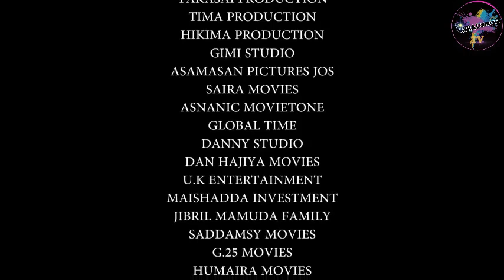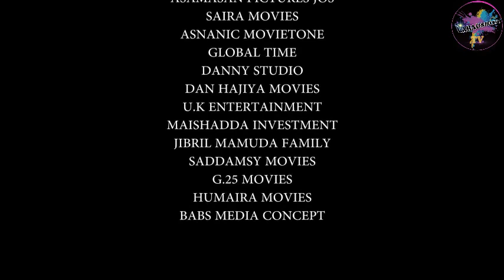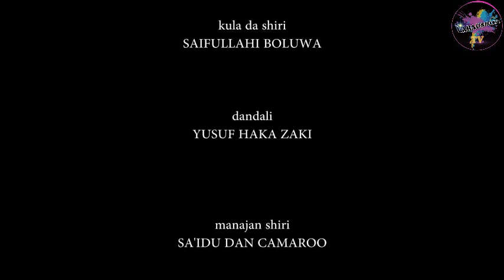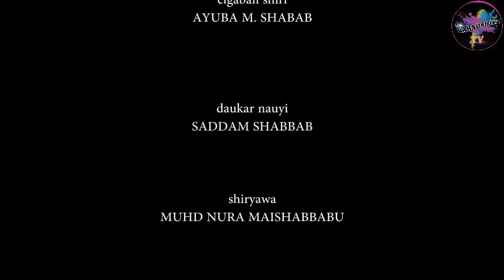DAREN FARKO 3&4 LATEST HAUSA FILM 2021 WITH ENGLISH SUBTITLE